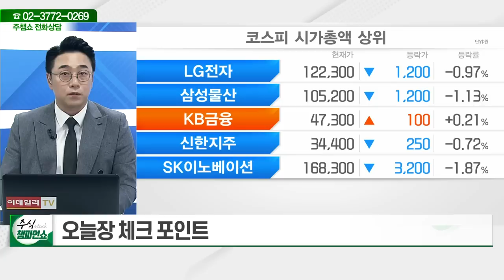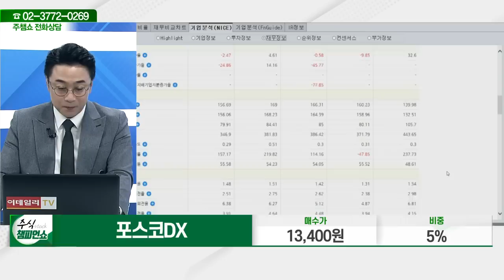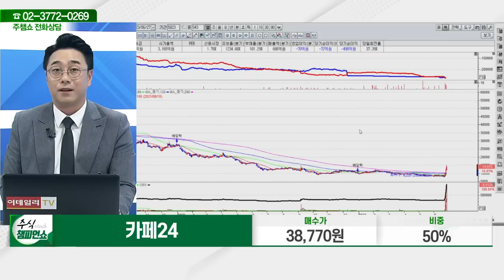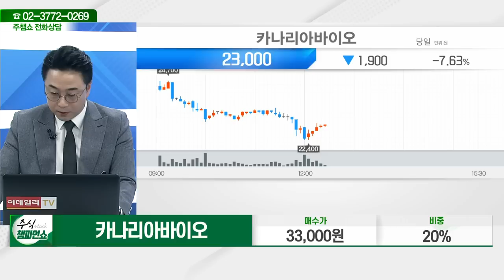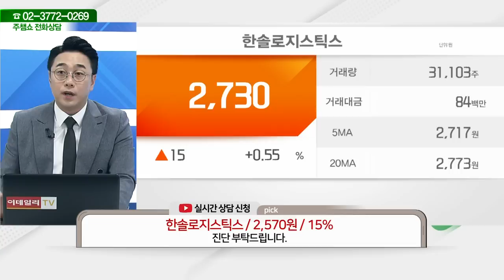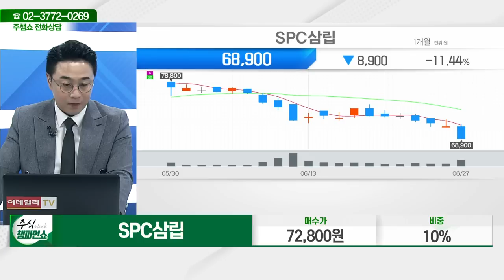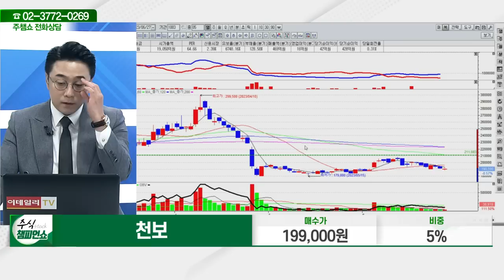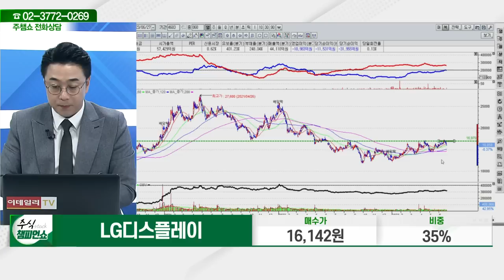제이스텍,포스코DX,에스엠,카페24,펄어비스,한화시스템,카나리아바이오,CJ CGV,한솔로지스틱스,DL이앤씨,지투파워,SPC삼립,지누스,천보_주식 챔피언 쇼 (20230627)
04:20 제이스텍
06:20 포스코DX
08:45 에스엠
11:45 카페24
14:55 펄어비스

17:20 한화시스템
20:20 카나리아바이오
23:05 CJ CGV
28:20 한솔로지스틱스
30:00 DL이앤씨

31:55 지투파워
33:20 SPC삼립
35:55 지누스
38:45 천보
42:00 세아메카닉스

46:25 LG디스플레이